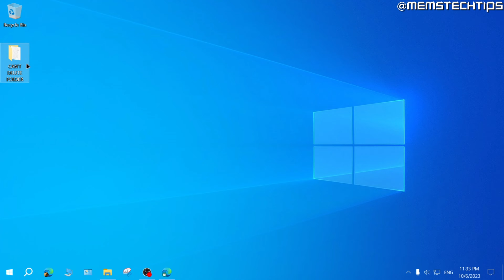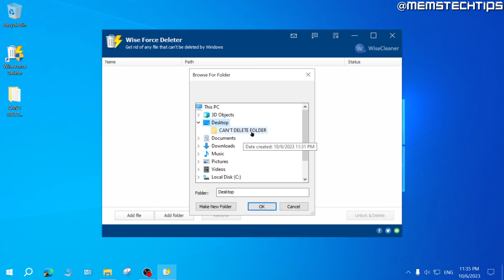How to Force Delete or Delete Undeletable Files in Windows 10 & 11 (Tutorial)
In this tutorial video, I'll show you how to force delete or delete undeletable files in Windows 10 & 11. So, if you've been wondering how to delete undeletable files in Windows 10 or how to delete files that cannot be deleted due to errors like "could not find this item", this video is for you as I'll take you through the entire process step-by-step.